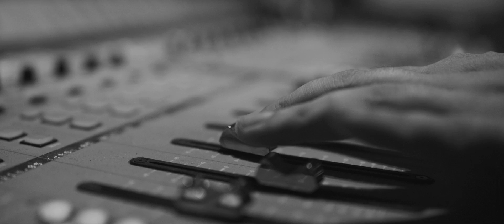Our own Christmas night - Ove Engen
A 2013 Christmas song by Ove Engen. Released on the 1st of December by Confurius Reocrds. Recorded at STØY (stoey) studio in Trondheim, Norway. Music video recorded at STØY studio by HELMET AS.  Music and lyrics by Ove Engen.

Lyrics:
There's a blizzard tonight
So we're trapped here inside
Shielded from icefalls and snow

And the dark firelight
's our only guide through the night
As we're dancing beneath mistletoe

And is more, than I've ever could wish for
Holding you here in my arms
May the snow, forever keep falling
We're having our own Christmas night

I remember as child how excited I'd be
For the presents,  beneath that starry tree
And now when you hold me close, the same feeling it shows
You're the greatest of gifts meant for me

People say that love is blind
But damn-it in this candle light
I see it right in front of me

I lose myself into your eyes
Shining like a starry night
They remind me, oh they make me believe

Performers:

Acoustic guitar & Vocals: Ove Engen
Drums / percussion: Pål Tore Holten
Piano / Keys: Nadja Bertelli
Electric bass: Martin Berger / Stian Sundli
Electric guitar: Hans Martin Storrøsten / Kristian Kringstad
Choir: Sarah Jakobsen Enodd / Runi Hagen

Produced by: Ove Engen, Thomas Gregussen, Pål Tore Holten.
Mixed by: Thomas Gregussen @ Stoey Studio
Mastered by: Tom Longworth @ Parr Street Studios
Video by: Stian Eriksen @ Helmet.